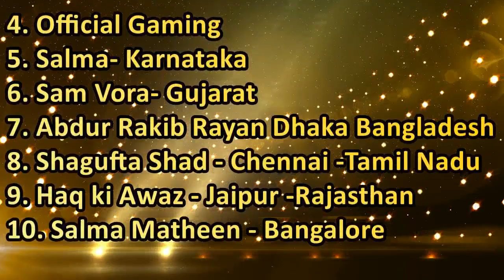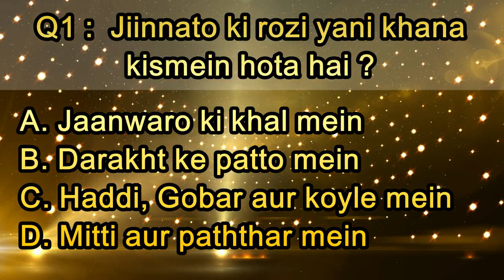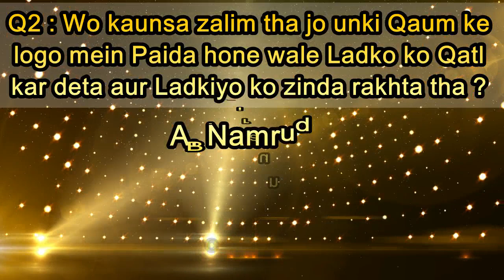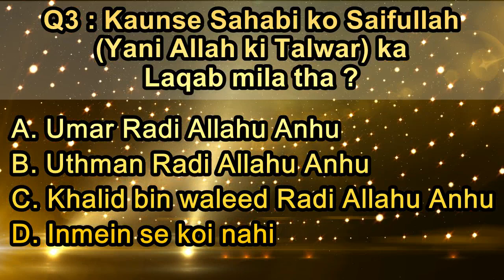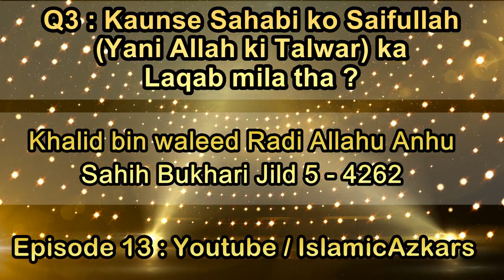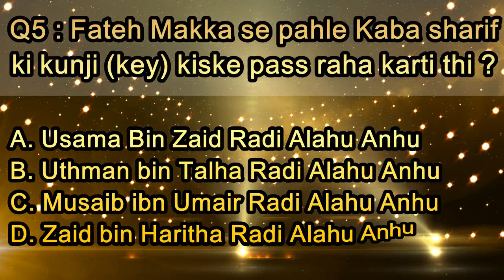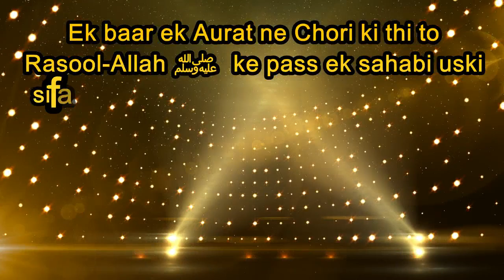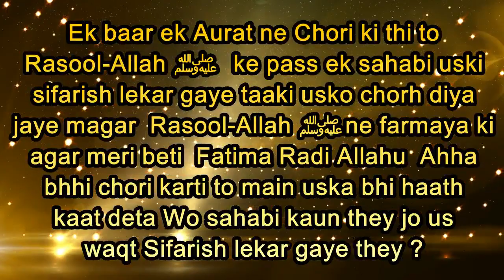Episode 13 ke Jawab & Bonus Quiz - ismein Hissa lekar Cash prize bhi jeetiye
✦: Quiz Rules
1. Weekly Do Baar Quiz hogi - Ek Episode Jumerat (Thursday) ke din india ki raat 10 baje hamare SunehreeAlfaz channel par hoga jismein sare 5 Paancho sawalo ko pahle sunkar unke jawab ek saath comments mein dene hain example : ABDCE

2.. Dusri Quiz Monday ke din isee channel par hogi jismein Sirf ek Sawal bina option wala hoga , aur wo sawal sabse aakhir mein hoga us se pahle aapko Last Episode ke sawalo ke jawab diye jayenge

3 . Aapko  Cash prize jeetne ke liye sirf do baar lagatar Jumerat aur phir  Peer (monday) ya peer aur jumerat  wali quiz mein  first aana hai

✦: Cash Prize Details - Lagatar (Continuously)...

2  baar 1st Aane par - 1000 INR
5  baar 1st Aane par - 5000 INR
10 baar 1st Aane par - 10000 INR

4. Jo bhi Ek Baar 1000 ka Cash Prize jeete lega usko phir 5000 wala lene ke liye shuru se 5 baar first aana hoga

5. Last winner ko Dobara se 1000 cash jeetne ke liye one month wait karna hoga taaki dusre logo ko bhi winner banne ka moqa mile warna hamesha ek ya do bande hi winner  bante rahenge  yani 1000 cash ek banda month mein sirf ek baar hi le sakega magar 5000 wala kitni bhi baar le sakta hai
✦: Note :  Winner agar india ke bahar  yani Pakistan ya bangladesh ya sri lanka ka hoga to bhi unko Cash Prize Westurn Union ya Money exchange ke zariye bhej diya jayega
✦: Video Quiz ka Alert message Mobile par hasil karne ke liye Islamic Azkr ke youtube chnnel ko subscribe kar lijiye aur right side mein jo bell icon hai usko Click kar diijiye
Mazeed Malumat hasil karne ke liye aap hamko Whats App  kar sakte hain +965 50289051
❤️ ✦: Quiz Winning Tips : Hamari Aksar Quiz hamari is website ki post ya Quiz se hoti hai
ismein 1300 se zyada Quiz Jawab ke saath update hain . aap search mein jakar Quiz  123, Quiz 450 aisa koi bhi random number 1 se 1300 ke beech likhiye aapko uss number ki Quiz jawab ke saath mil jayegi in sha Allah